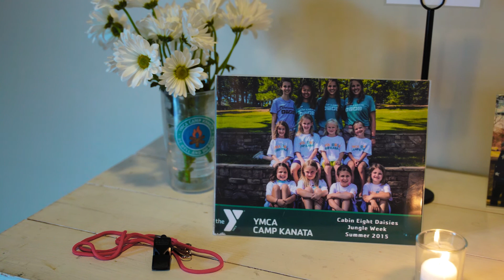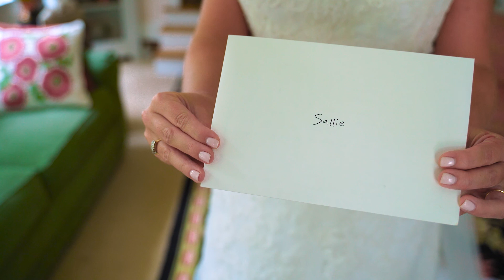Sallie + Alex | Highlight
MB01G7N008BFUEM